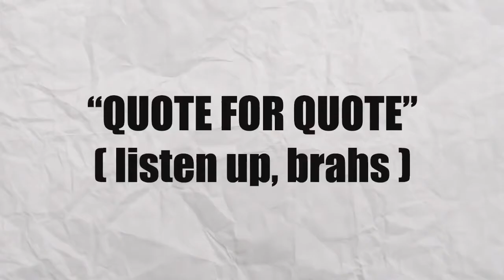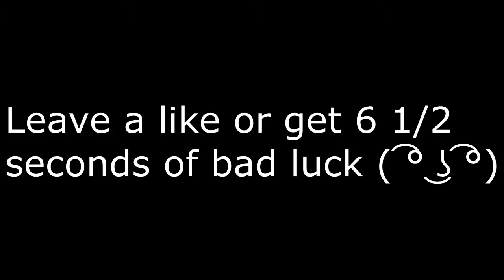THE MELVIN ANIMATION (LeafyIsHere Re-Upload)